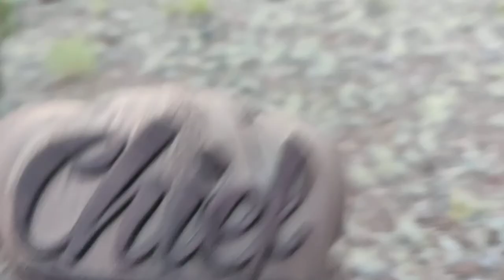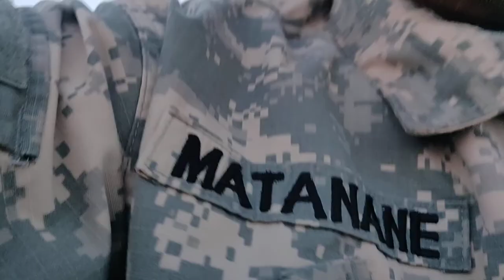Hacky Sacking at the Lucky Chief Gold mine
taking a little break from prospecting Gold with a little Foot bag fun

running the new sluice box setup with an extra sluice and a nugget trap

catching that shiny

golddiggers702@IG